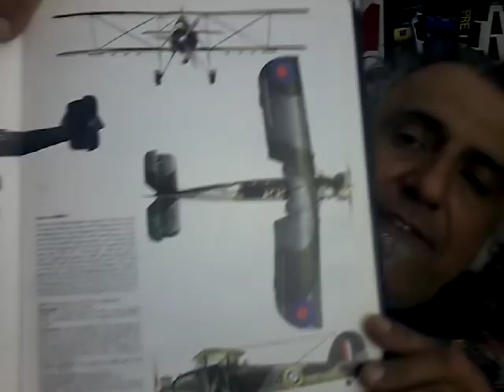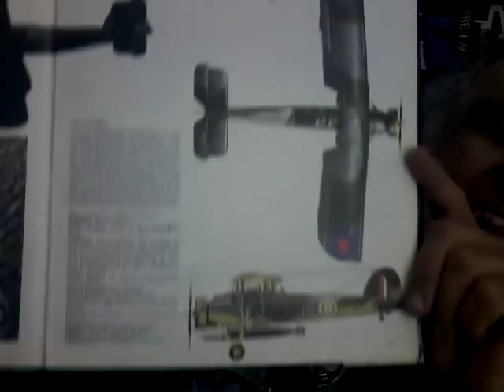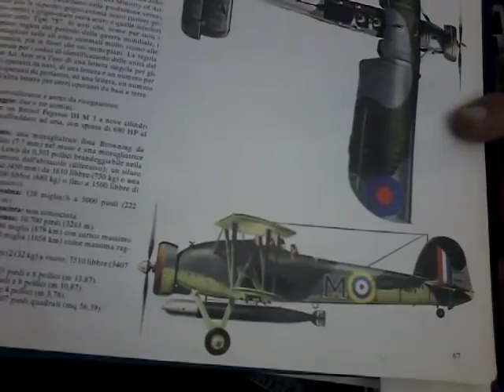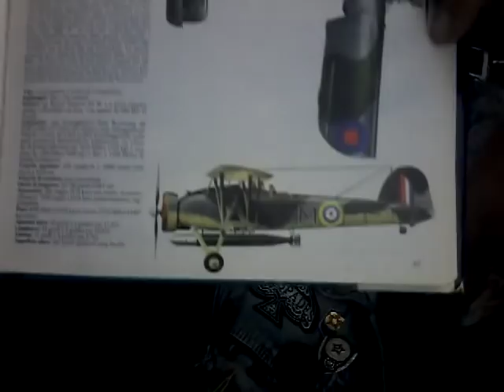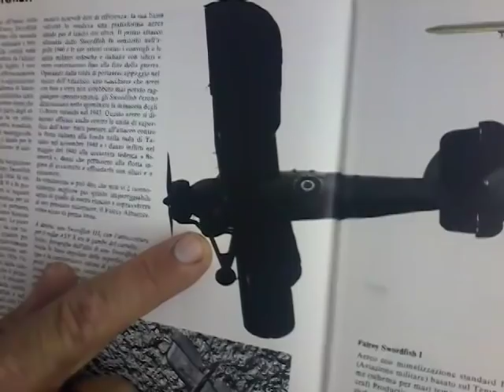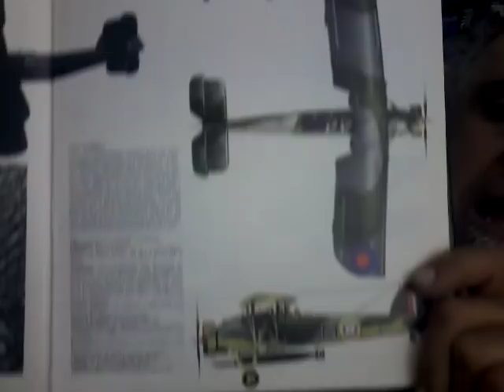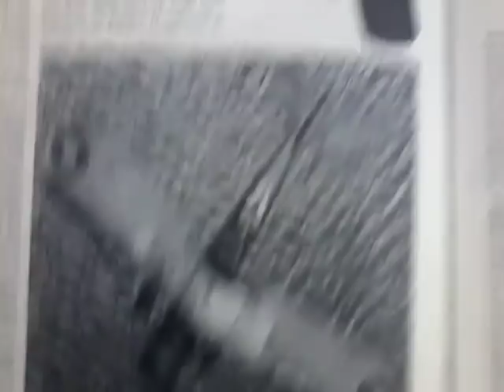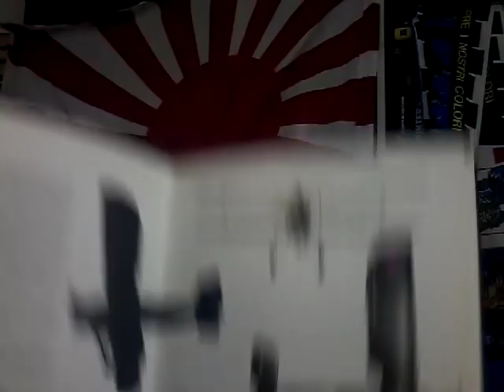Fairey Swordfish. The Stringbag!!!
un aereo che , con ogni evidenza, ce l'aveva a morte con le corazzate dell'asse...
questo antiquato pteranodonte azzoppò la Bismarck, consegnandola alla Home Fleet, tirò giù mezza flotta italiana nel porto di Taranto e svolse un durissimo servizio nel nord atlantico...
insomma, un aereo lentissimo, e antiquato, che però si fece tutta la guerra, seppellendo anche il suo successore, il fairey Albacore